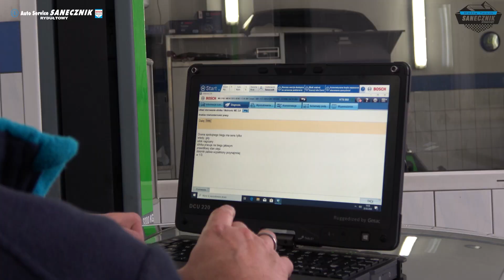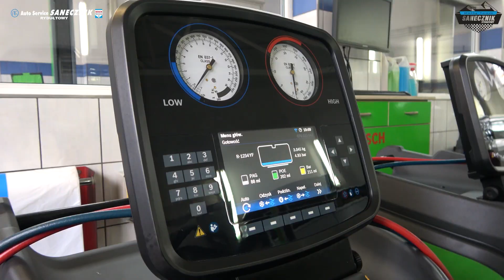Best of Rally 2020 - PART 2 - by JVHD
Podsumowanie rajdowego sezonu 2020 PART 2.

Best season rally 2020 in poland